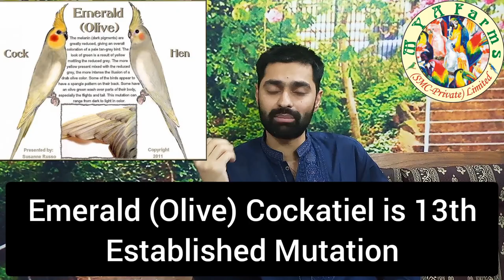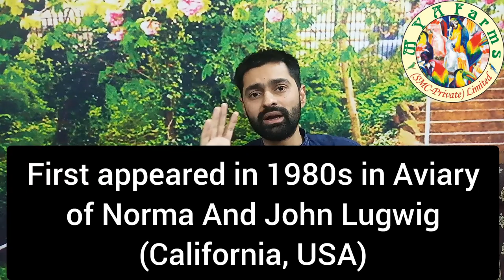Emerald (Olive) Cockatiel? | Very Important Details About Emerald Cockatiel? | In English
Emerald (Olive) Cockatiel? | Very Important Details About  Emerald Cockatiel? |

In English

Credits: Susanne Russo

M Y A Farms (SMC - Private) Limited Is Always Striving To Provide It Viewers (Fanciers) With The Content To Resolve There Issues Related To Hobby! M Y A Farms (SMC - Private) Limited Is Will Keep On Doing Such Work To Make This Hobby Better And Better Day By Day!

Also Tell Us On Which Topics You Want Us To Make Videos!

برائے مہربانی اپنے تمام دوستوں کے ساتھ شیئر کریں!

Lets Grow Together! Our Mission! (ہمارا مشن آؤ مل کر بڑھے)

YouTube: M Y A Farms
App: Animal Nexus
Society: Jhang Birds Society
Society: World Society Of Birds And Pets

All Channels of Muhammad Yasir Ali Buslana Sial and There links are as follows: